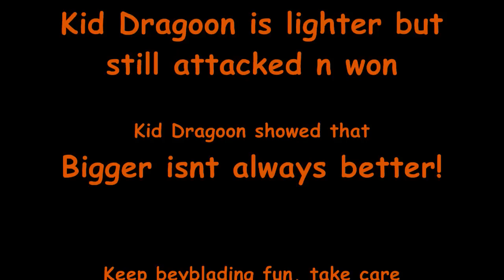Kid Dragoon vs Metal Driger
The powerful, fast Kid Dragoon and the heavier G revolution Metal Driger battle here
Kid Dragoon was Carlos' beyblade in the 1st episode of the original anime and lost against Tyson's Dragoon Grip Attacker. Metal Driger is Tyson's brother's beyblade and managed to out maneuver the Engine gear beyblades on the anime

Kid Dragoon being basic but effective in his attacks and Metal Driger being G revolution series beyblade with the HMC (heavy metal core)  both are awesome beyblades.

Heres where to watch old school ebyblades in HD